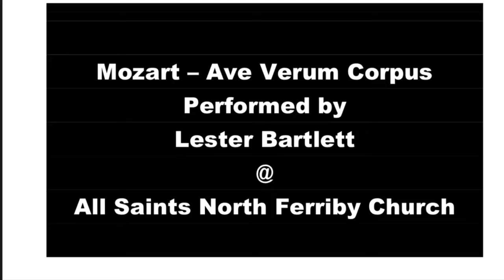Good Friday - Mozart!